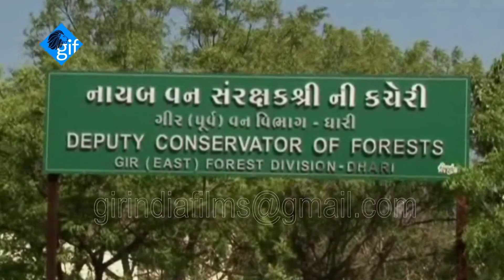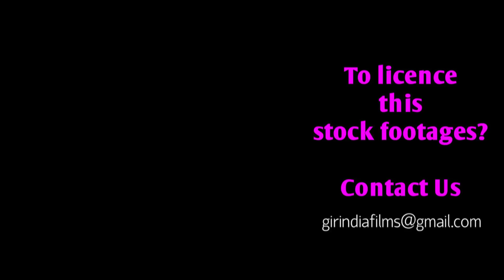OMG | 23 Asiatic lions dead in a month | What’s behind the Kings death at Gir wildlife sanctuary?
WorldLionDay2021 23 Asiatic lions dead in a month: What’s behind the Kings death at Gir wildlife sanctuary?

On Thursday, Gujarat's Forest and Environment minister Ganpat Vasava told PTI that at least 11 of 23 lions who died in Gujarat's Gir forest were found to be infected with deadly Canine Distemper Virus (CDV).

Gujarat’s Forest and Environment minister Ganpat Vasava said that at least 11 of 23 lions who died in Gir forest were found to be infected with deadly Canine Distemper Virus (CDV). (Representational Image)

The mysterious death of 23 lions in the span of one month has left the nation, and even the Supreme Court flummoxed. On Wednesday, the Supreme Court took notice of the development and asked the Centre and the state government to get to the bottom of the matter. On Thursday, Gujarat’s Forest and Environment minister Ganpat Vasava told PTI that at least 11 of 23 lions who died in Gujarat’s Gir forest were found to be infected with deadly Canine Distemper Virus (CDV).

CDV is a contagious disease that affects a wide variety of animal families, including domestic and wild species of dogs, foxes, pandas, wolves, and large cats. This deadly virus, which attacks the respiratory and nervous systems of animals, had caused deaths of hundreds of lions in Africa in 1990s.

“Lions with CDV can be infected by Protozoa infection which is spread by ticks. Presence of both of these causes death. We have found CDV in four and Protozoa in seven out of eleven dead lions,” Gupta told the national daily.

News agency PTI on Thursday reported that the state government has imported a vaccine from the US to protect the lions. “We have urgently imported 300 (shots of) a vaccine from Atlanta, which we will administer to 36 lions, if needed, who are under observation,” PTI quoted Rajiv Kumar Gupta as saying.